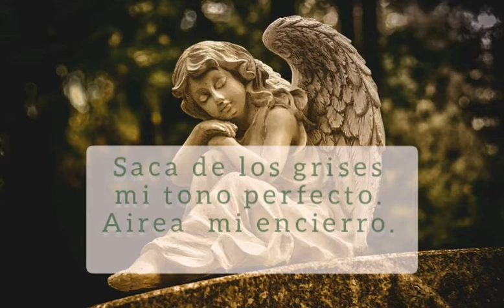Oración al Ángel de la Guarda.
Escrita por el Padre Alejandro Puiggari. Puesta en video por Daniel Flores.